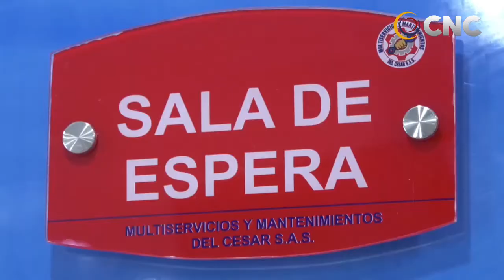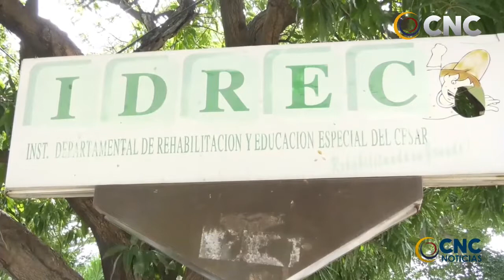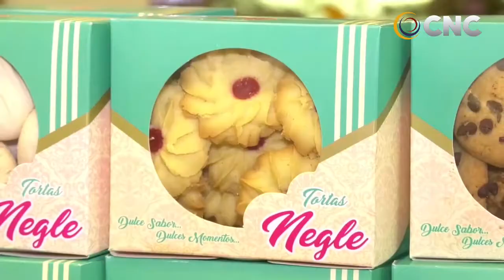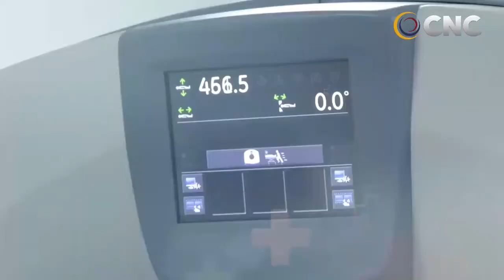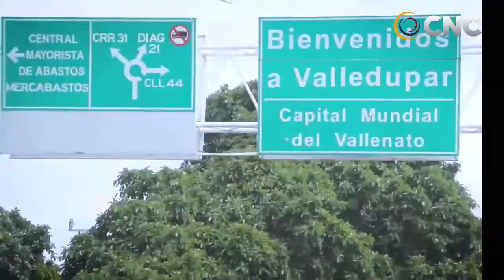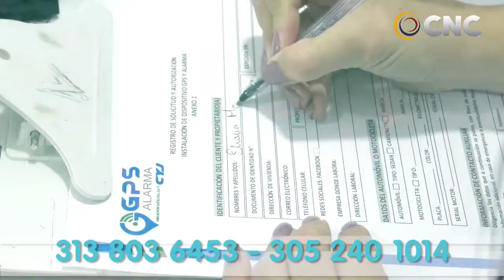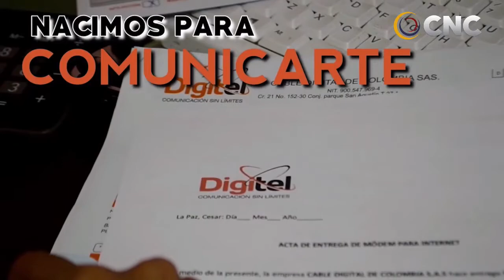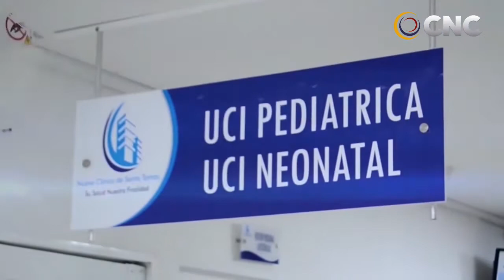CNC NOTICIAS VALLEDUPAR EMISIÓN CENTRAL 21 JULIO 2021